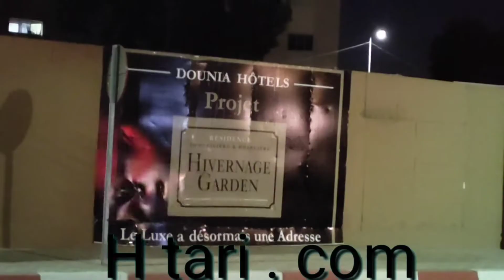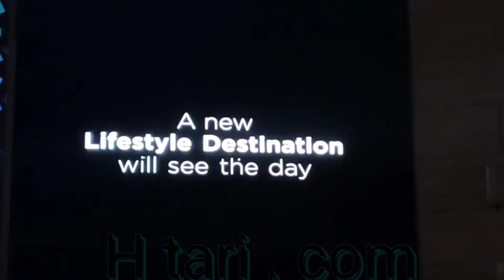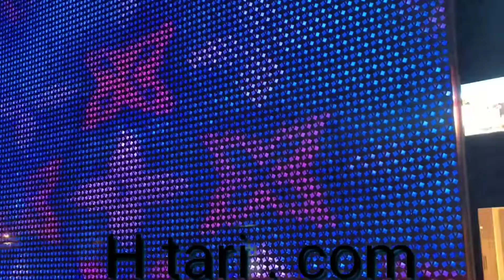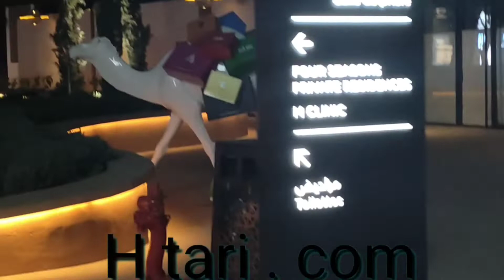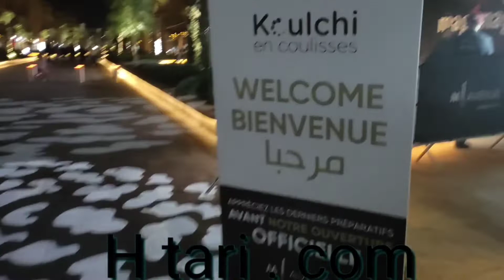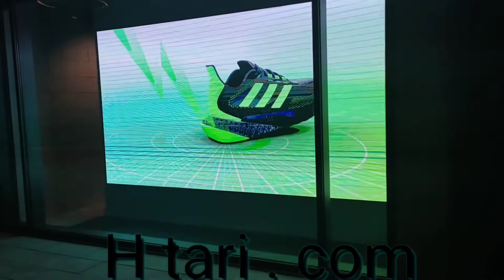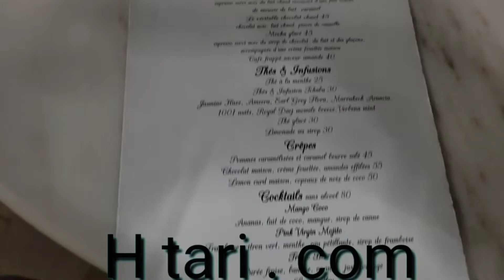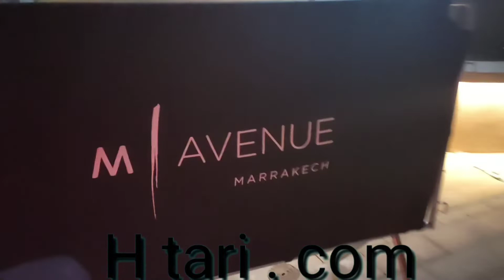زيارة لفندق كريستيانو رونالدو ، ليلا ، 30dh consommation ، فرجة ممتعة ، M/avenue محلات تجارية .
فندق_كرستيانو_بمراكش
M/avenu